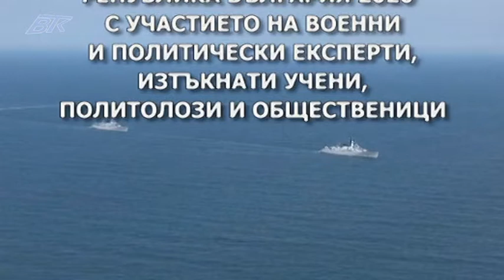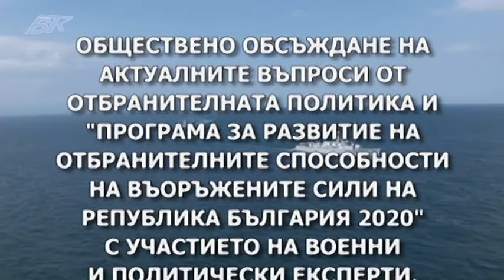Дискусионно студио с гост Пламен Даракчиев